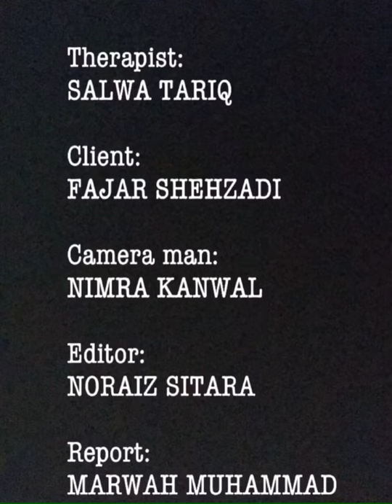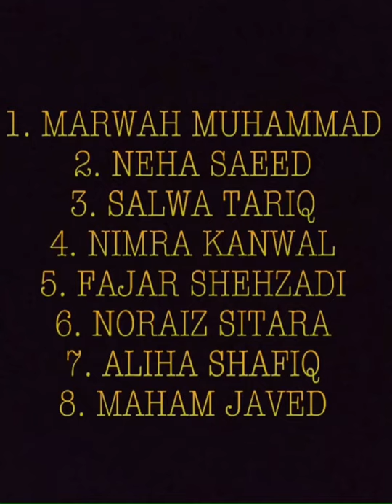Cognitive Restructuring of Sexual Abused Client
Cognitive restructuring (CR):
Cognitive restructuring (CR) is a psychotherapeutic process of learning to identify and dispute irrational or maladaptive thoughts known as cognitive distortions, such as all-or-nothing thinking (splitting), magical thinking, over-generalization, magnification, and emotional reasoning, which are commonly associated with many mental health disorders. CR employs many strategies, such as Socratic questioning, thought recording, and guided imagery, and is used in many types of therapies, including cognitive behavioral therapy (CBT) and rational emotive behaviour therapy (REBT). A number of studies demonstrate considerable efficacy in using CR-based therapies

Here are the links of other topics will help you out:
9. (Speech Functions in Brain)
15. (Schizophrenia & Gestalt Therapy Session)